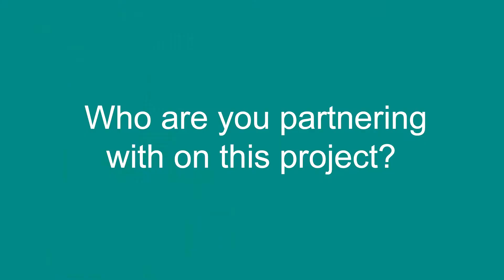Predictive modelling for children's social care - LocalDigitalFund project